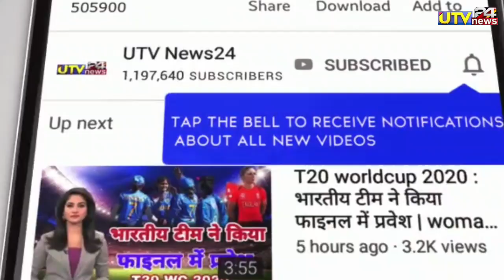IND vs SA 3rd T20 - भारतीय टीम को मिला दुनियाँ का No 1 बल्लेबाज T20 में 138 रन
1000 sub complete on 5/7/19
10000 sub complete on 1/8/19
100k sub complete on 12/08/19💯
200K sub complete on 30/08/2019👍
300k sub complete on 29/09/2019👍
400k sub complete on 02/11/2019
500k(0.5million) complete 19/12/19💗
600k sub complete on 10/2/2020👌
700k sub complete on 01/04/2020
800k sub complete on 25/10/2020
900k sub complete on 3rd Aug 2021
1M Sub complete on 4th Dec 2021